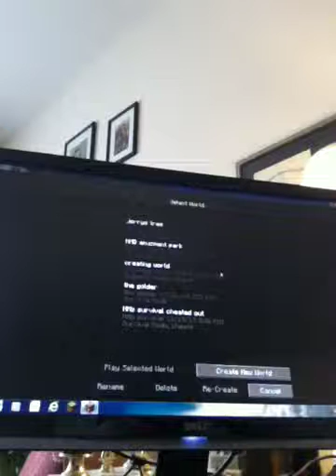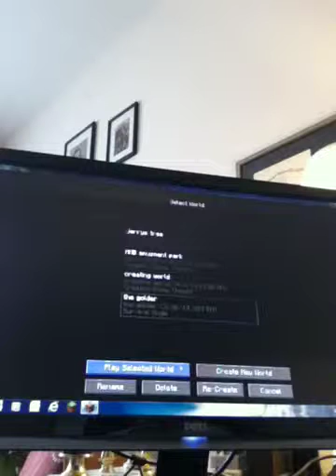Minecraft survival episode 1 part 1 of 2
Dell solo on easy to much mines to go through and to much iron